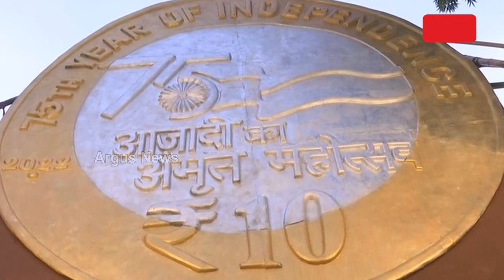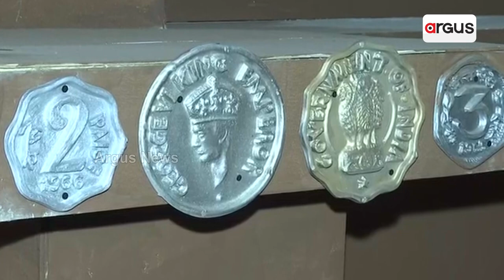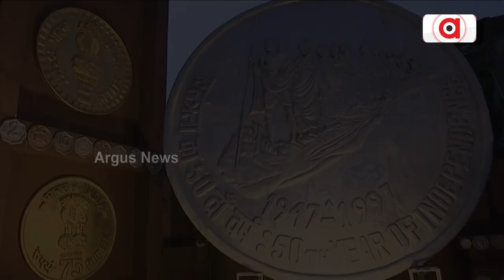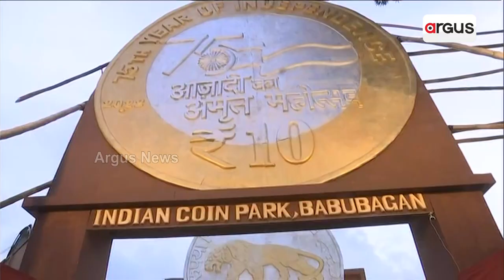ପୁରୁଣା ଭାରତୀୟ ମୁଦ୍ରାରେ ଝଲସୁଛି ଦୁର୍ଗା ମଣ୍ଡପ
ପୁରୁଣା ଭାରତୀୟ ମୁଦ୍ରାରେ ଝଲସୁଛି ଦୁର୍ଗା ମଣ୍ଡପ ।  ବିଭିନ୍ନ ପ୍ରକାର ଭାରତୀୟ ବାଣିଜ୍ୟିକ ମୁଦ୍ରାରେ ତିଆରି ହୋଇଛି ଦୁର୍ଗା ମଣ୍ଡପ । ବିଭିନ୍ନ ଶୈଳୀରେ ଲାଗିଛି ଏହି ଭାରତୀୟ ମୁଦ୍ରା  ମୁଦ୍ରାରେ ତିଆରି ହୋଇଛନ୍ତି ମା ଦୁର୍ଗା । ଏବଂ କିଛି ମୁଦ୍ରାରେ ରହିଛି ପୁରୁଣା ସ୍ବାଧୀନତା ସଂଗ୍ରାମୀଙ୍କ ଫୋଟୋଚିତ୍ର ।  କଲିକତାରେ ତିଆରି ହୋଇଛି ଏପରି ପୂଜା ମଣ୍ଡପ ।